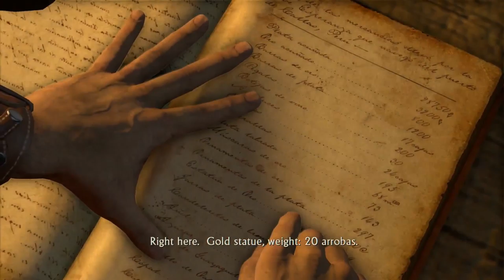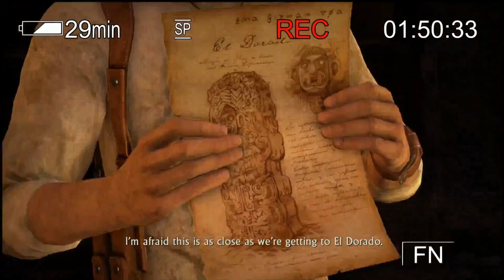Uncharted: Drake's Fortune Part 2 - Why a JetSki, WHY?!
"The hunt for El Dorito continues"
Axel continues his hunt for El Dorado, and also continually dies on a JetSki.